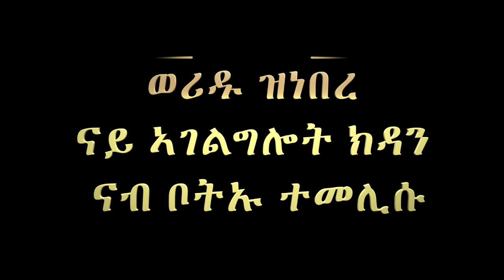ምስክርነት 41: ወሪዱ ዝነበረ ናይ ኣገልግሎት ክዳን ናብ ቦትኡ ተመሊሱ